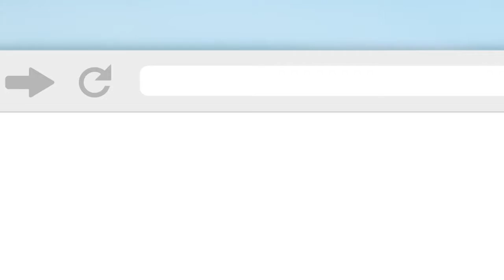Победитель при несостоявшихся торгах [Академия торгов по банкротству]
Торги не состоялись, победитель определен. Как такое возможно? Скачать бесплатную книгу

Коллеги, сегодня Олег Селифанов прольет свет на непонятную для новичков ситуацию - откуда берется победитель, если торги не состоялись?

Иногда, просматривая документацию торгов, можно увидеть фразу - "торги не состоялись, договор заключен с единственным участником". Как такое возможно? И нет ли тут уловки конкурсного?

Смотрите ответ в видео! Не забывайте комментировать и задавать интересующие вас вопросы. Мы всегда рады ответить вам!